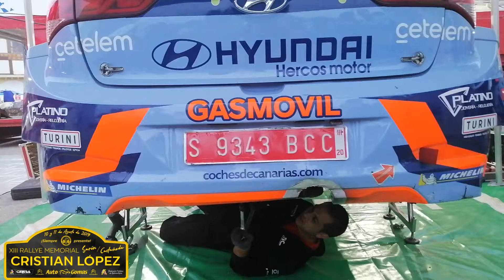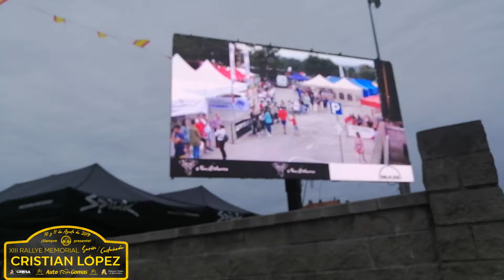XIII Rallye Cristian lopez Agosto 2019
Buenas, damas, caballeros. Sean Bienvenidos a este; su canal. En esta oportunidad tuvimos el placer de presenciar la potencia de algunas potentísimas máquinas que se llevaron esos talentosos pilotos junto a sus equipos en este Rallye de Cristian Lopez celebrado en la población de Sarón, a bordo por supuesto de nuestro Hyundai i20